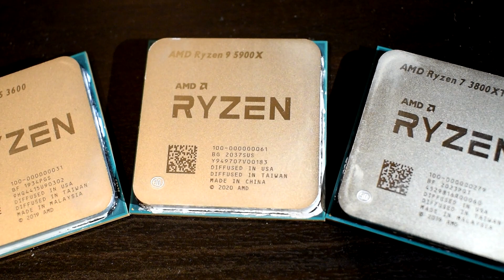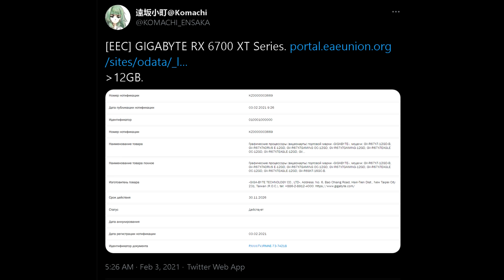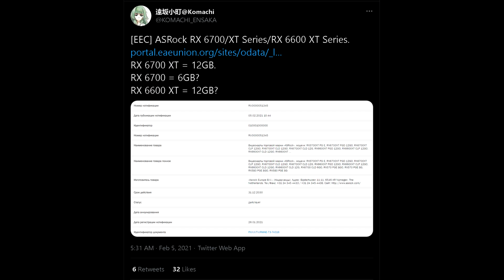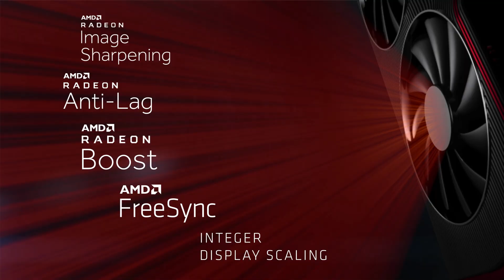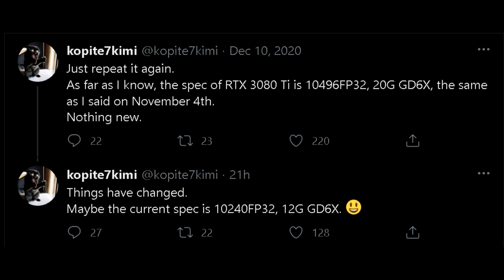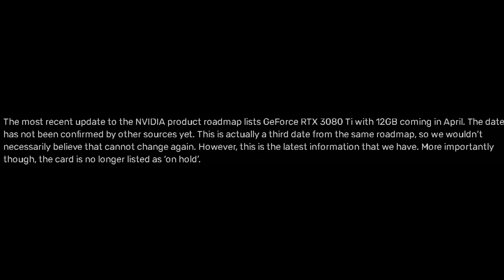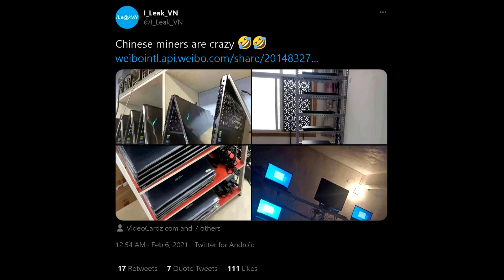RX 6700XT, RX6600XT, and RTX 3080 Ti 12GB LEAKED - Pricing, Performance, and Release Date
The RX 6700XT might be right around the corner and this will be AMD’s answer to mid-range GPU market. We’ve also learned that specs for the RTX 3080 Ti have changed once again and Nvidia will be targeting an April release date.

CPU: Ryzen 9 5900X
CPU Cooler: Corsair H115i Pro XT AIO
Ram: Partriot Viper Steel 32GB(4x8GB) 3600MHz 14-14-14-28
Motherboard: MSI MEG X570 Unify
SSD: Samsung 970 Evo Plus 2TB

⭐ ⭐ ⭐Pick up an RTX 3080 Graphics card here ⭐ ⭐ ⭐

CPU: AMD Ryzen 9 3900X
CPU Cooler: Noctua NH-D15 SE AM4
RAM: G Skill Trident Z 16GB(2x8GB) 3600MHz CL14
Motherboard: Gigabyte X570 Aorus Master
Graphics Card: EVGA RTX 2080 XC Gaming Watercooled
SSD1: Samsung 970 EVO Plus 1TB
SSD2: Samsung 950 Pro 512GB
SSD3: Crucial MX 300 525GB
HDD2: Western Digital Caviar Blue 1TB
HDD3: Seagate Barracuda 3TB
PSU: EVGA SuperNOVA 750 G2 80 plus GOLD Power Supply
CASE: Corsair Carbide Series AIR 740
Monitor: BenQ XL2730Z 144Hz 1440P
OS: Windows 10 Pro 64-bit